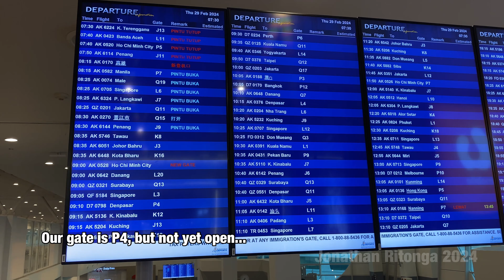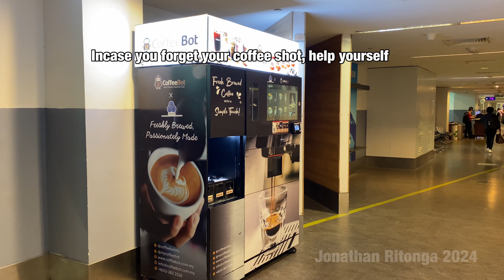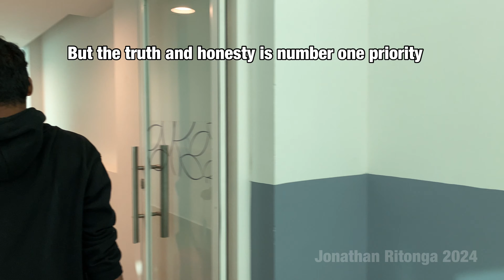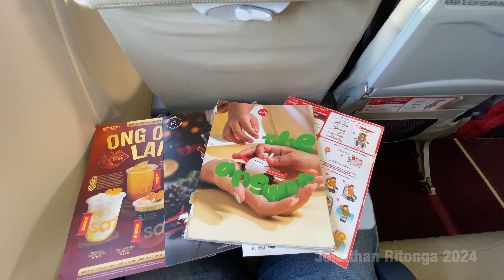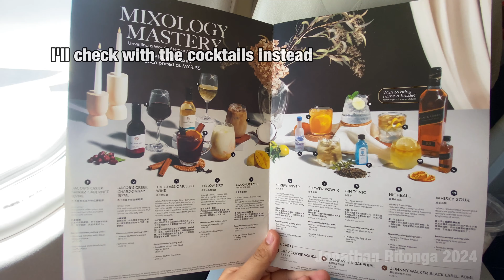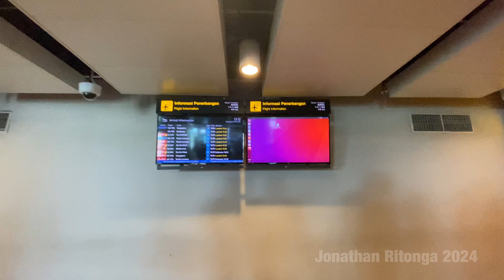Flyin on Airasia X A330-300 as D7-798 Kuala Lumpur to Denpasar Bali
Let see how does this Airasia X's a330 feels like on flight to Bali from Kuala Lumpur. 29th of February 2024